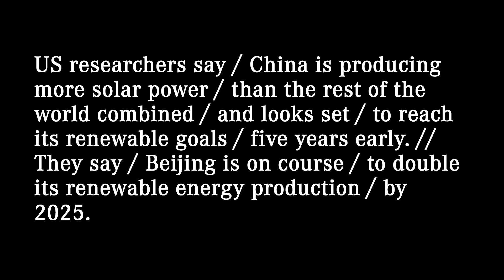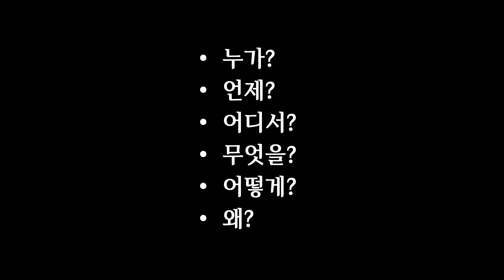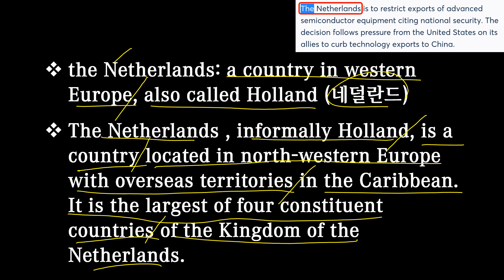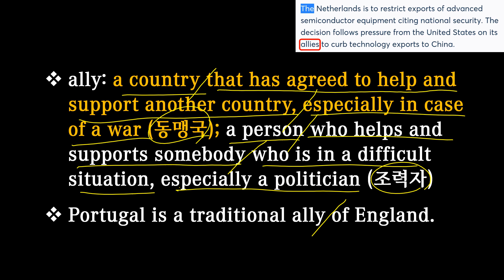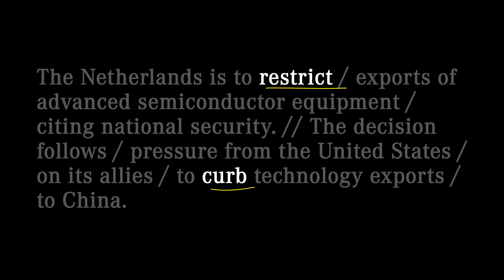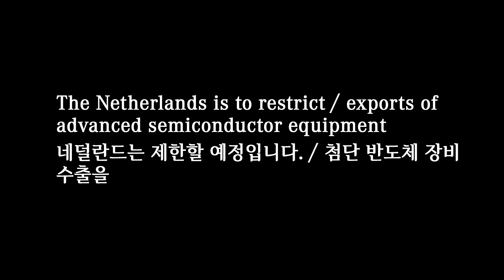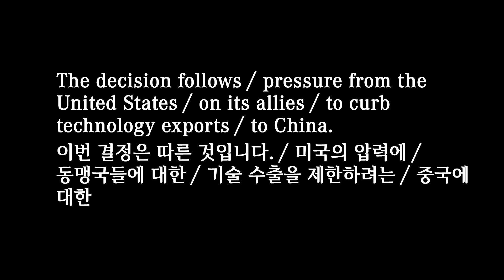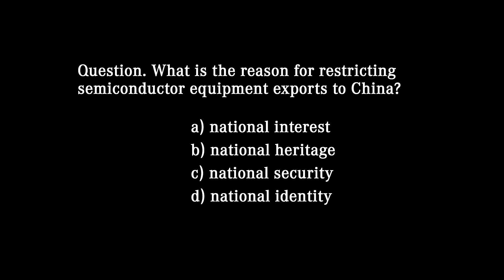[매일10분 영어뉴스] 네덜란드 반도체 장비 (2023. 7. 3)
대본(transcript)
The Netherlands is to restrict / exports of advanced semiconductor equipment / citing national security. // The decision follows / pressure from the United States / on its allies / to curb technology exports / to China.

네덜란드는 국가 안보를 이유로 첨단 반도체 장비 수출을 제한할 예정입니다. 이번 결정은 중국에 대한 기술 수출을 제한하려는 동맹국들에 대한 미국의 압력에 따른 것입니다.

00:00 영상시작
00:05 어제 뉴스
00:28 청취력 테스트
00:55오늘 뉴스
01:58 빈칸 채우기
02:27 내용 이해
06:21 퀴즈 (정답: semiconductor)
06:43 섀도잉
08:10 마무리
08:40 청취력 테스트 (정답: c)

the Netherlands: a country in western Europe, also called Holland (네덜란드)
The Netherlands , informally Holland, is a country located in north-western Europe with overseas territories in the Caribbean. It is the largest of four constituent countries of the Kingdom of the Netherlands.

cite: to mention something as a reason or an example, or in order to support what you are saying (이유나 예로 들다); to speak or write the exact words from a book, an author, etc. (인용하다)
He cited personal reasons for his decision to resign.

ally: a country that has agreed to help and support another country, especially in case of a war (동맹국); a person who helps and supports somebody who is in a difficult situation, especially a politician (조력자)
Portugal is a traditional ally of England.

curb: to control or limit something, especially something bad (통제하다, 제한하다)
He needs to learn to curb his temper.
curb vs. curve